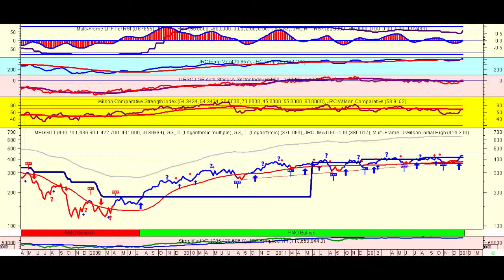Prospects for Meggitt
Meggitt Plc share price discussed by chartist Bill Rook